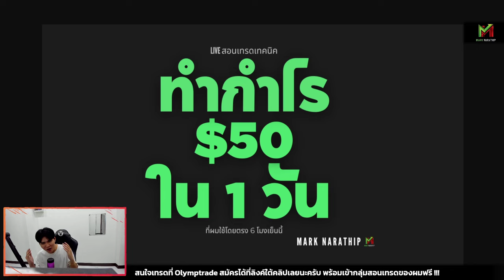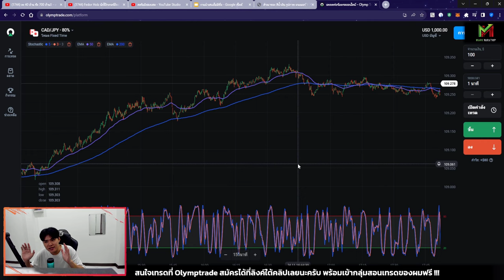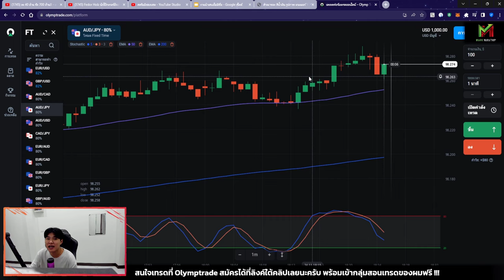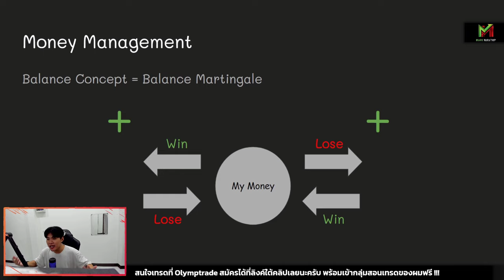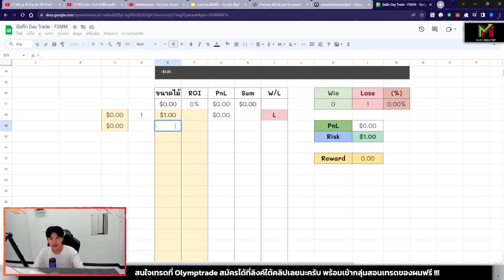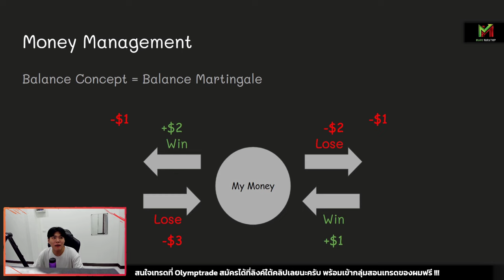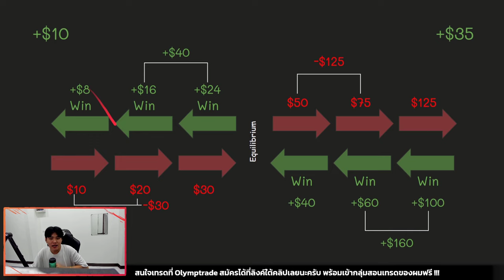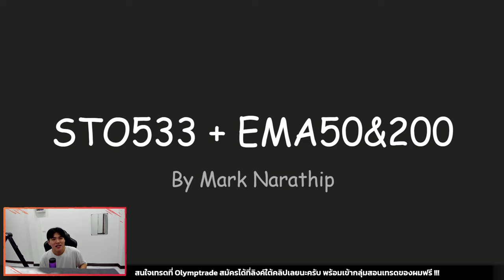แชร์เทคนิค STO533 + EMA50&200 แบบเจาะลึก (แนะนำสำหรับมือใหม่มาก ๆ)